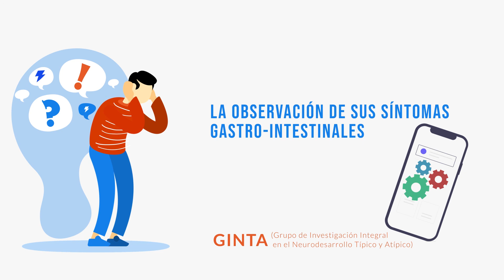MICROBIOTA INTESTINAL EN EL AUTISMO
En este video hablaremos sobre una investigación referida al autismo y su relación con la microbiota intestinal denominada bifidobacterium